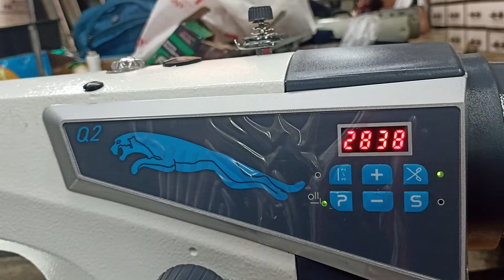MAQI Q2 Reset and Needle position adjustment